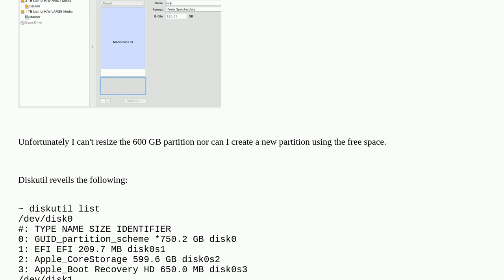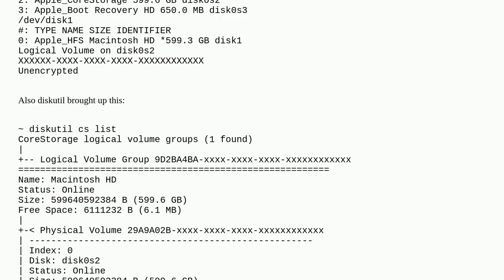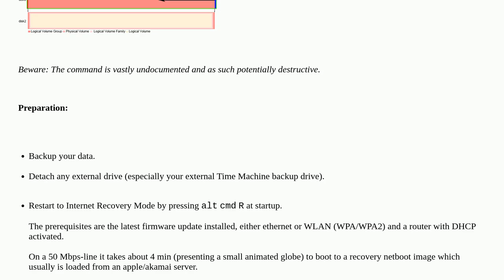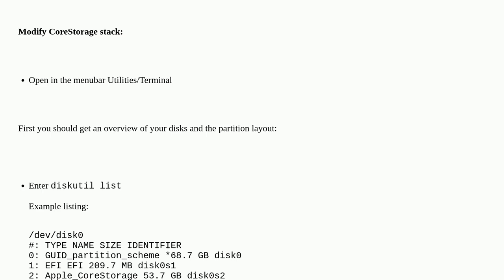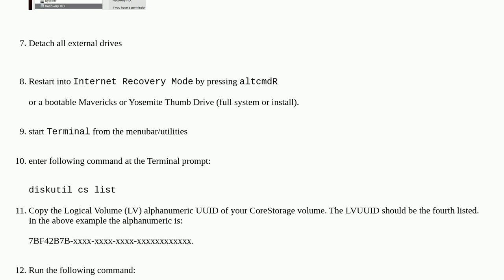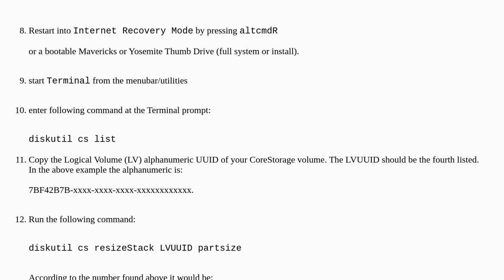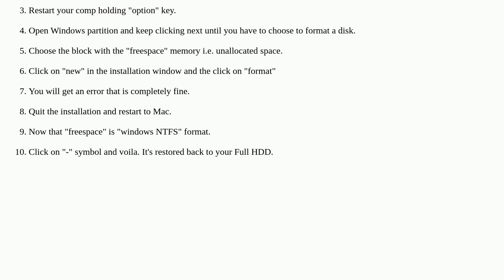Apple: Resizing or expanding a CoreStorage volume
Resizing or expanding a CoreStorage volume

A special thanks goes out to the awesome community

  disk-utility macos partition core-storage